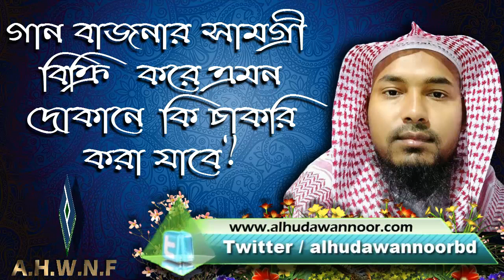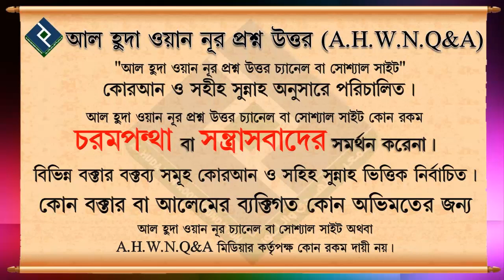গান বাজনার সামগ্রী বিক্রি করে এমন দোকানে কি চাকরি করা যাবে.., শায়খ মোরশেদ আলম মাদানী